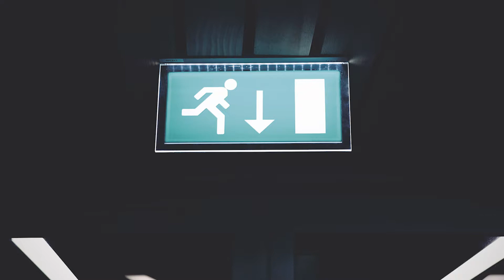The product is you. Kun je nog ontsnappen aan digitale technologie?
The Product is You
Weten Facebook en Google meer over jou dan jij over jezelf? Kun je nog ontsnappen aan digitale technologie?
We nodigen je uit voor ons event The product is You. Op maandagvond 19 maart vanaf 19.30 uur in het auditorium VU.
Laat jezelf opsluiten in onze escape room om daar achter te komen. Interessante denkers als Vrije Schrijver Bas Heijne, Marc Schuilenburg, Miriam Rasch en Britta van Beers bespreken de dilemma’s van jezelf durven zijn in een door data gestuurde wereld.
Draai alvast warm en bekijk onze promo
afbeelding +link promo